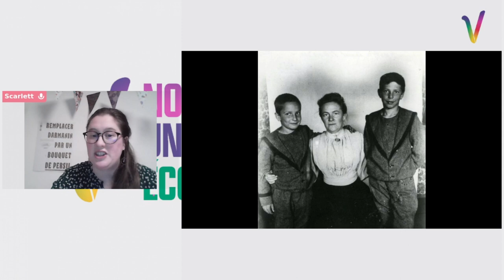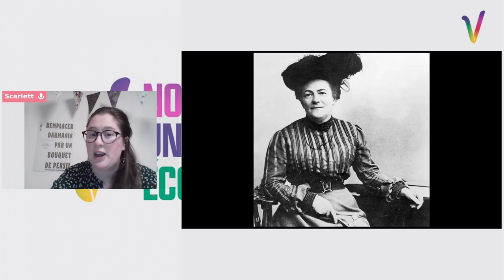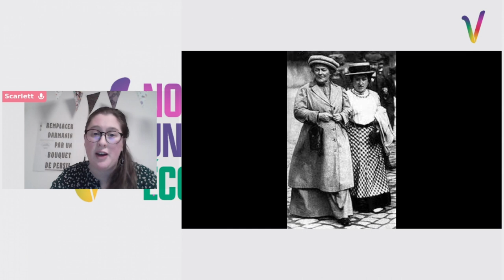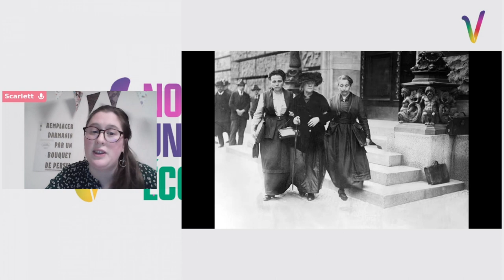Portraits de Femmes : Clara Zetkin, créatrice de la journée internationale des droits des femmes !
Clara Zetkin. Ce nom vous dit peut-être quelque chose si vous vous êtes baladé.es dans les rues allemandes ou si vous vous intéressez au féminisme et plus précisément aux origines du 8 mars...

Figure initiatrice du féminisme socialiste, nous comprendrons sa pensée qui infuse encore !

- Clara Zetkin (au centre) avec deux membres du SPD (Mathilde Wurm et Lore Agnes), en 1920.